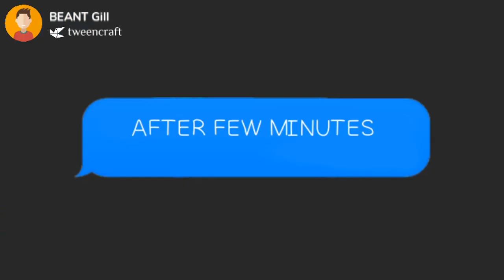দ্বিতীয় বিবাহ--PART 6 assamese cartoon//assamese story